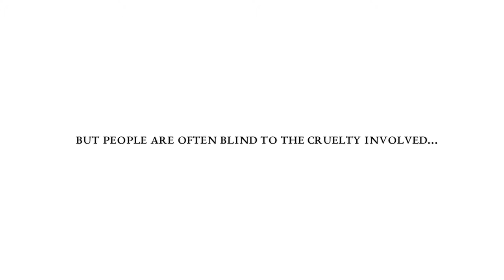Behind That Exotic Skin Handbag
PETA's video on the truth behind your beautiful looking leather handbag in a luxury store is a must watch. The video show a luxury pop-up store in Thailand with leather goods and then reveals what's inside the snakeskin shoes and crocodile-skin handbags.